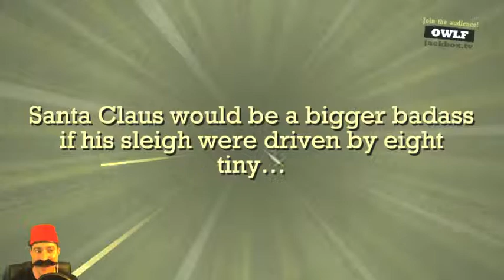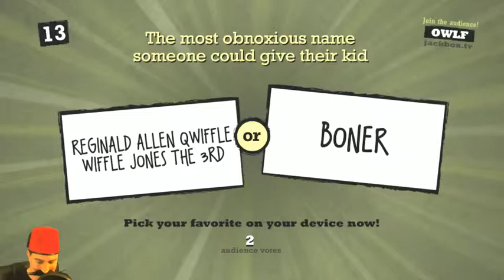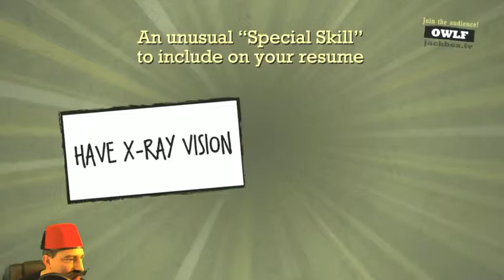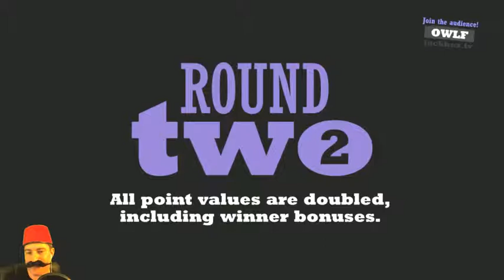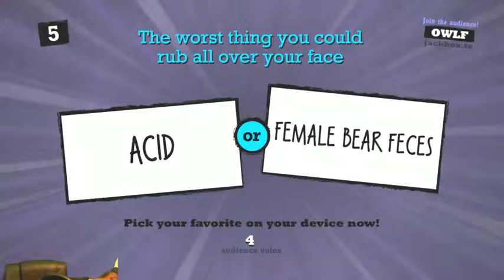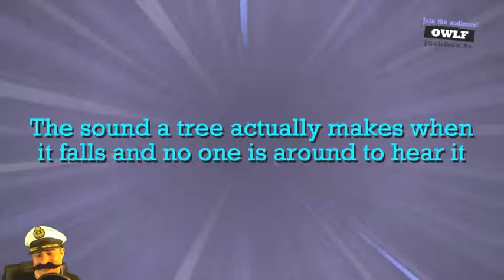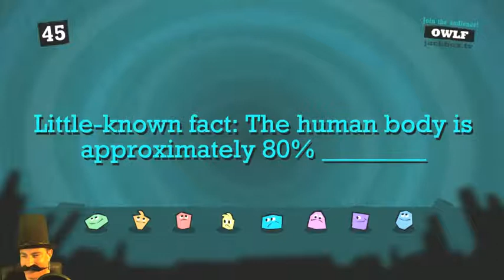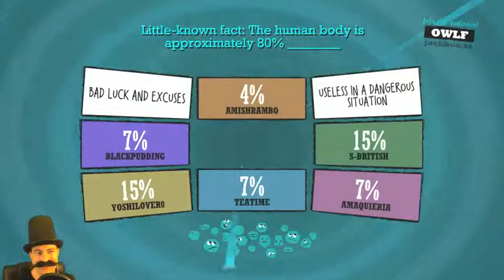The Quiplash! Show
A full round with plenty of guests - time for hat swaps!